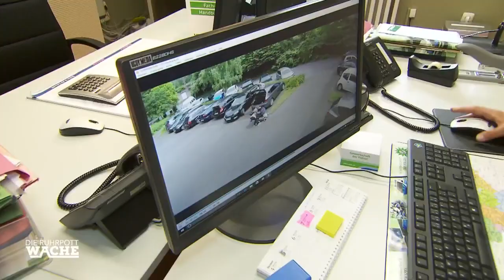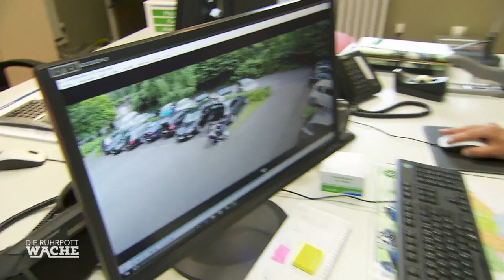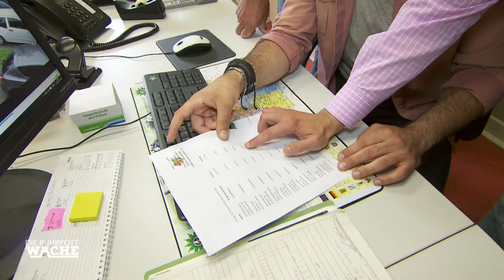Baby entführt: Wo ist Sophia? | Bora Aksu | Die Ruhrpottwache | SAT.1 TV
Nur eine kurze Zeit dreht sich die Mutter von Sophia vom Kinderwagen weg. Im nächsten Moment ist Sophia nicht mehr im Kinderwagen. Was ist mit Sophia passiert und wer hat sie entführt?

Die Ruhrpottwache - Montag bis Freitag, 19:00 in SAT1